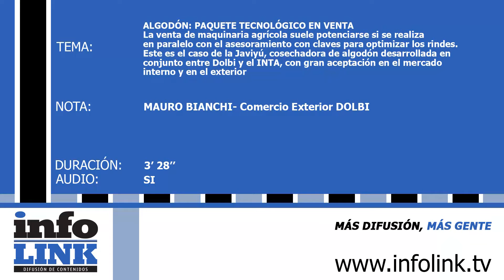ALGODÓN: PAQUETE TECNOLÓGICO EN VENTA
La venta de maquinaria agrícola suele potenciarse si se realiza en paralelo con el asesoramiento con claves para optimizar los rindes. Este es el caso de la Javiyú, cosechadora de algodón desarrollada en conjunto entre Dolbi y el INTA, con gran aceptación en el mercado interno y en el exterior
ENTREVISTA: Mauro Bianchi- Comercio Exterior DOLBI